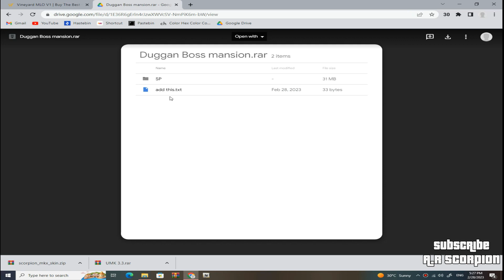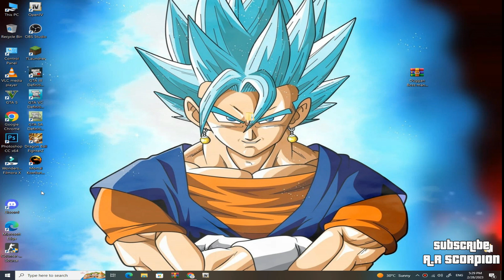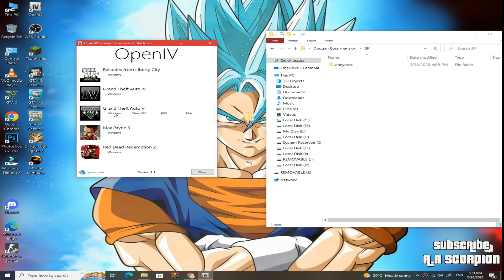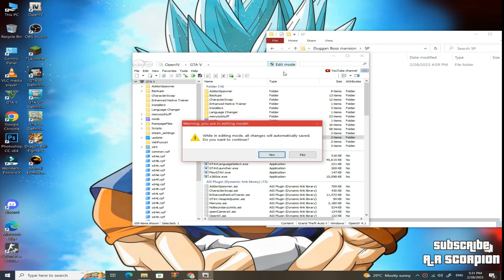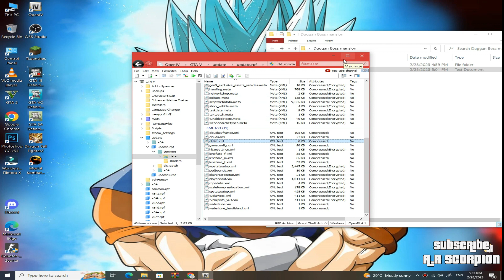How to install Duggan Boss mansion interior mod in GTA 5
In this video, I will sure you How to install the Vineyard mansion interior mod in GTA V

Link:
In the Pinned Comment!